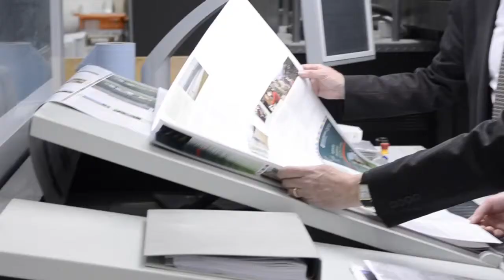Quality Solicitors Client Video 2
Customer testimonial video for a large chain of UK solicitors - Quality Solictiors.  This business video was one of 35 similar videos that was produced by Martin Neeves Photography ) within the space of just 3 weeks to meet the tight launch deadline for the client's new website.